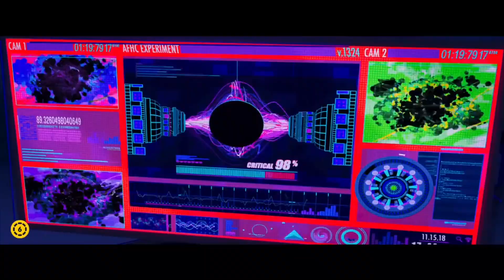Pókember - Irány a Pókverzum - magyar szinkronos előzetes #3 / Animáció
Pókember - Irány a Pókverzum magyar szinkronos előzetes / Animated Spider-Man HunDub Trailer

Ismerik Miles Moralest? Nem sokkal azután, hogy Peter Parker ellen összefogtak legnagyobb ellenségei, Doktor Octopus, Homokember, Electro, Kraven és a Keselyű, és hatalmas csatában legyőzték, egy átlagos amerikai srácot újra megcsípett egy genetikailag módosított pók. Miles fekete és spanyol szülők gyereke, átlagos, békés családban él, bár az egyik nagybátyja bűnöző…
És még az eredeti pókembernél is több különleges képességgel rendelkezik: ha akar láthatatlanná válik, az érintése bénító hatású. De ellenségei is vannak. Köztük a legveszélyesebbet Skorpiónak hívják.

Pókember ezúttal animációs film formájában kel új életre, megszületése körül a Jump Street-filmeket rendező, valamint a Derült égből fasírt- és a LEGO-filmeket író kiapadhatatlan humorú, és minden meglepő ötletre kész páros,
Chris Miller és Phil Lord bábáskodtak.